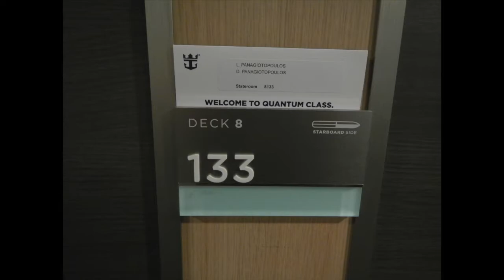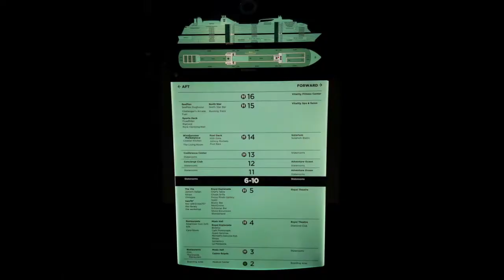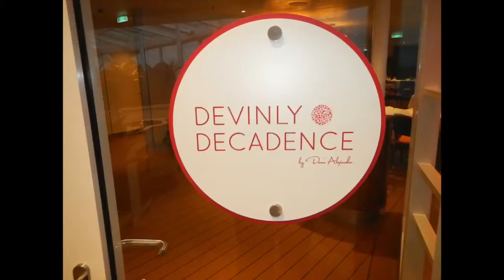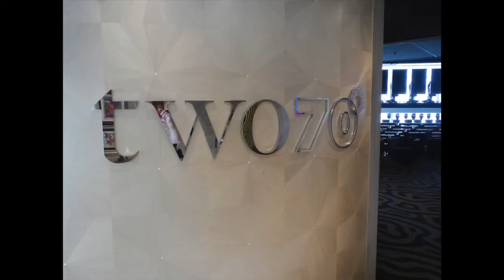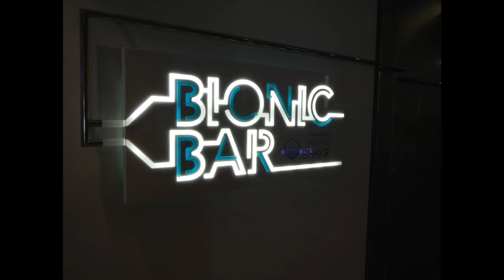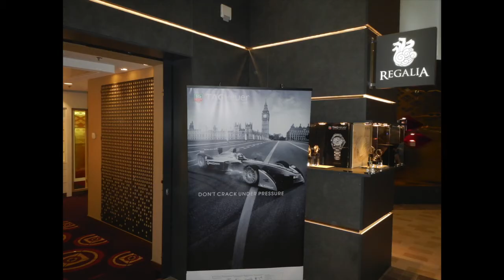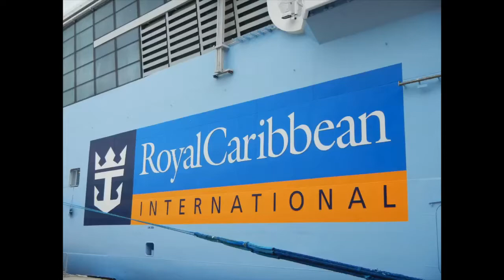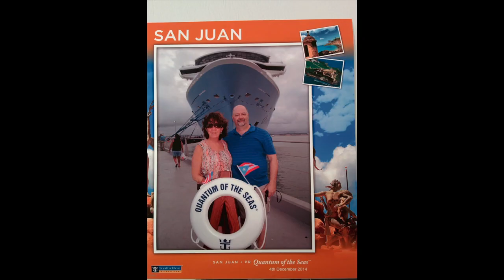Quantum of the Seas Photo Compilation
Quantum of the Seas Photo Compilation from our December 1-12, 2014 Cruise to San Juan Puerto Rico, Philipsburg St. Maarten, Fort de France Martinique, Bridgetown Barbados, & Basseterre St. Kitts